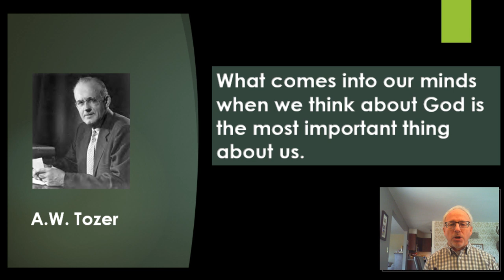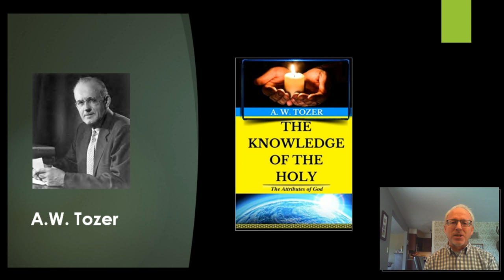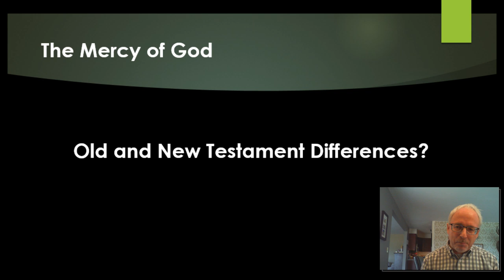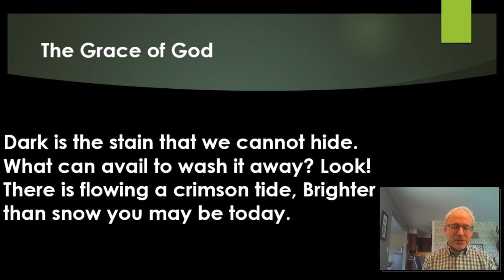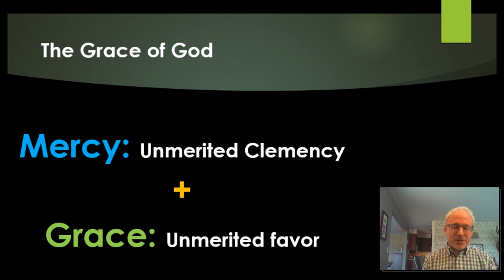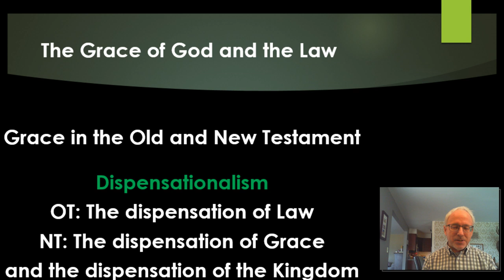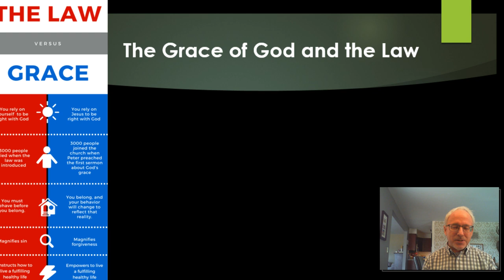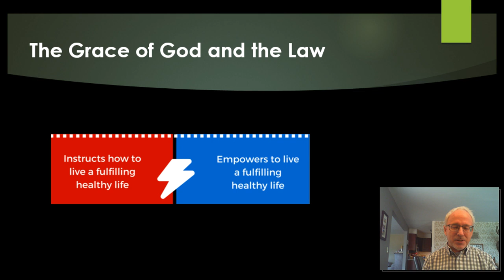Mountain View Assembly of God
March 29 Live Stream